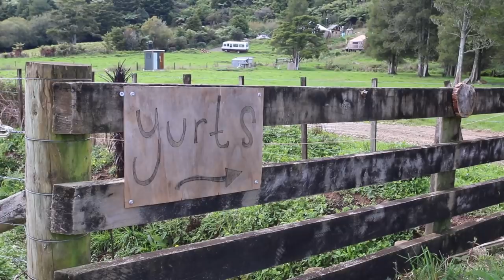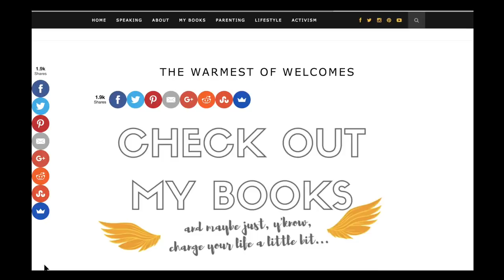Family Quits City Life to Live Off-Grid in a Giant Yurt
Lucy is living off-grid with her family, in a yurt, in New Zealand, while unschooling their kids, running a farm, and freelancing as a digital nomad.

Here are all the places you can follow her adventure online via Lulastic Hippyshake:

I first discovered Lucy's awesome blog and YouTube channel while I was searching for information about how to stop using shampoo; and I ended up buying her awesome eBook about it (link below if you want to go no-poo too!), and I haven't used shampoo in a year and a half.

I loved her videos about living off-grid in a New Zealand yurt, and still watch all of her parenting videos even though we don't have kids ourselves.  We highly recommend checking out her videos!

The family quit their jobs, sold their home, and sold most of their belongings, and left London to go live off-grid in a tiny house a.k.a. a yurt in New Zealand.

They earn an income through Lucy's freelance writing work, and by renting their smaller yurt on Airbnb, and they also plan to earn an income from their farm once they've had more time to get it up and running.

Lucy and Tim currently unschool their two children, which is a "an educational method and philosophy that advocates learner-chosen activities as a primary means for learning."

Mat & Danielle

PS thank you to all of our Patrons who support us so generously and a very special thank you to our backbone supporters: The Burgess Family and Jakob Dannesboe!

STAY IN TOUCH!

A very special thank you to our subtitle and closed captions contributors!

To learn how to create and submit subtitles and closed captions, check out this YouTube info page:

If you would like credit for your subtitles, translation, or closed captions in the description of the video, please email us with your full name, the language of your translation, and the video title that you worked on.

We occasionally include paid sponsor messages/integrations in our videos to help fund the channel.  We do our best to work with companies and organizations that offer products or services that are in line with our values, and that we think would be interesting and useful to our viewers.

We will always disclose if we’re promoting products that were given to us for free, or if we’re including a sponsored message in our video.

Filming Credits:
Lucy AitkenRead from Lulastic and the Hippyshake